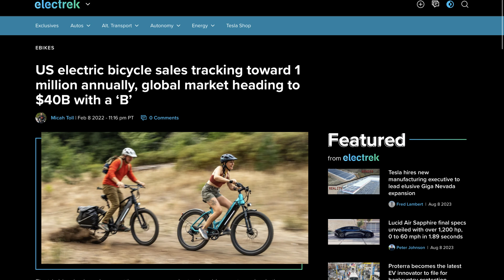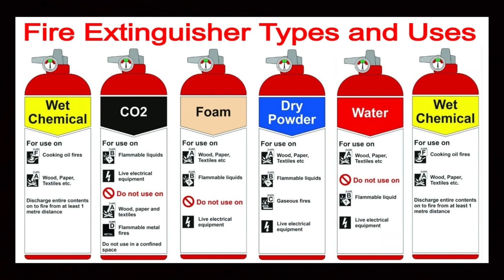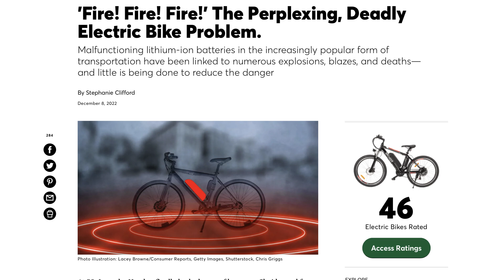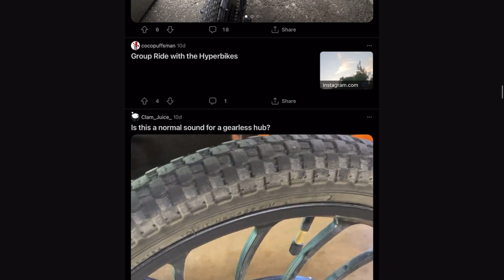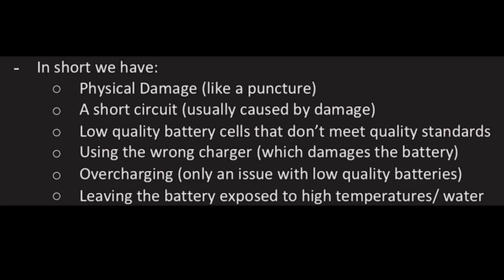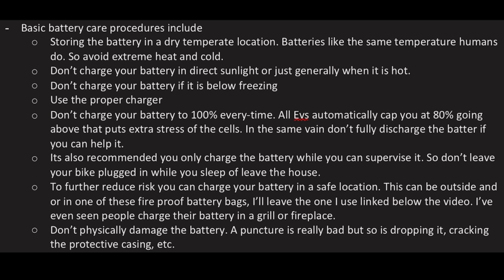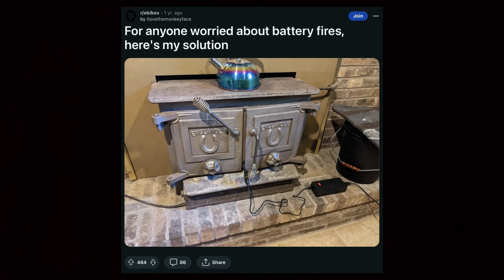eBikes are Catching Fire and It’s a Problem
Electric vehicles catching fire is a big problem and needs to be resolved if we are going to rely more heavily on them in the future. This includes ebikes, electric scooters, electric cars, and other EV’s. Here I explain what causes battery fires and how you can minimize the risk.

Ebike fire battery bag

My riding gear:
Heated gloves